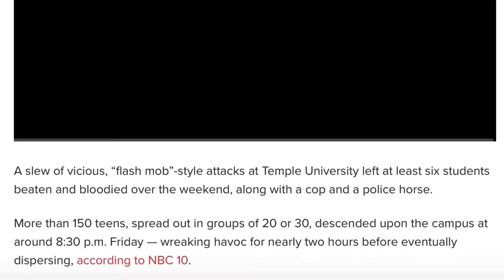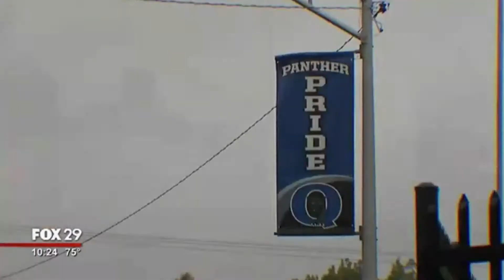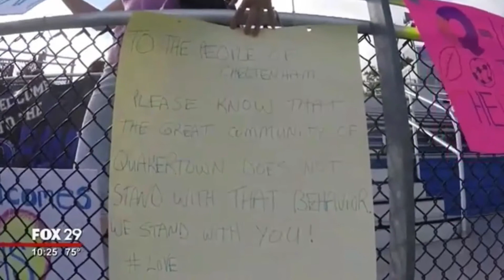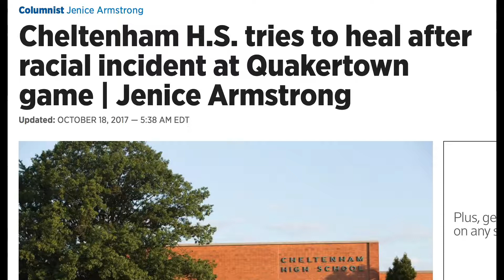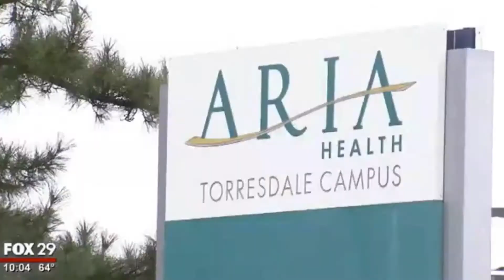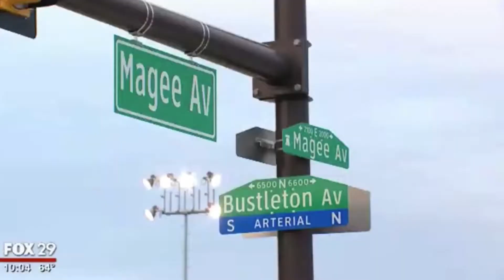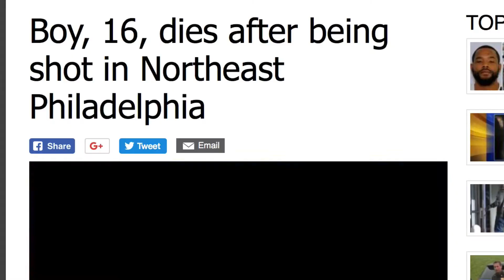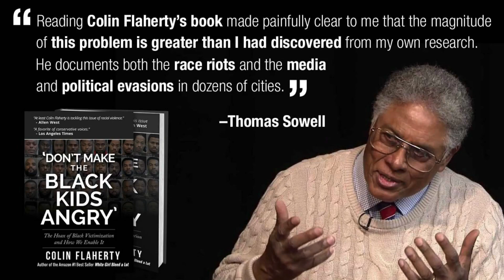Racial violence and hypocrisy hit new low in Philadelphia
White people apologize while blacks blatantly and violently attack white people